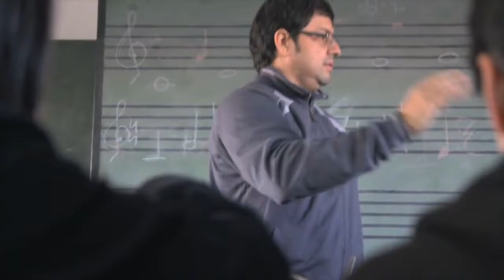Landfill Harmonic The world sends us garbage We send back music HD